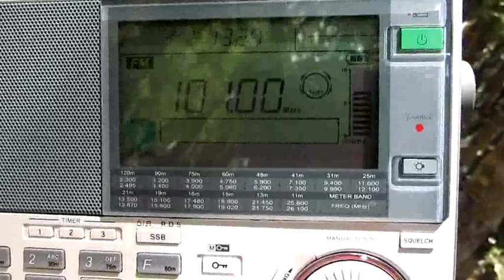RNZ National from Palmerston North on 101 mHz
My Altitude - more or less 1500 metres
Distance - more or less 640 kilometres
Local time - 9 Jan. 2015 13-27